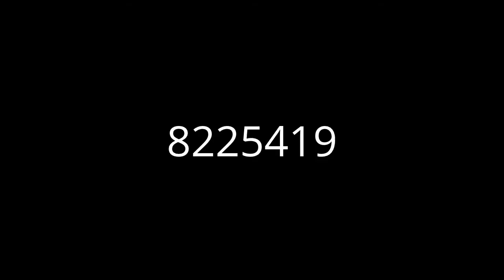Yorba Linda homes for sale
Working with one of our knowledgeable Yorba Linda Realtors to find the perfect home for sale is a wise choice, as our Realtors are local experts when it comes to understanding theYorba Linda marketplace inside & out. Get instant access to all Yorba Linda homes for sale by visiting us or you can also reach us toll free at .